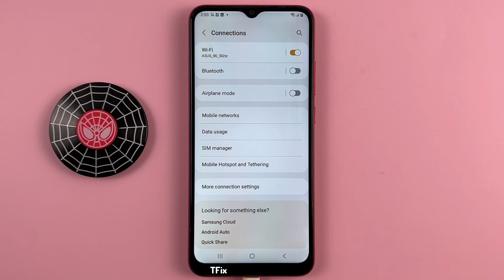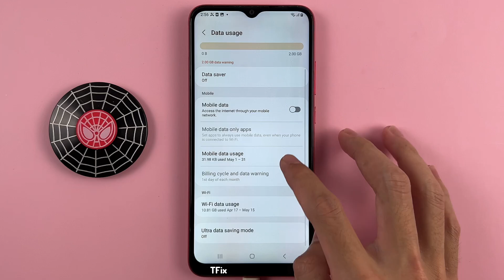How to enable/disable Mobile Data Saver on Samsung A03 Android 13